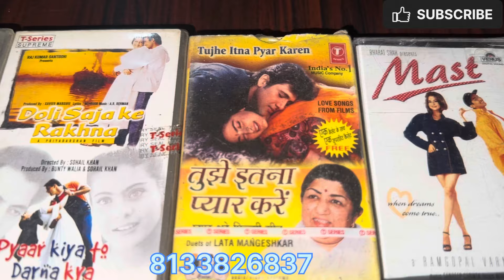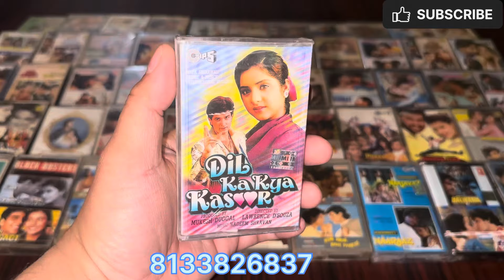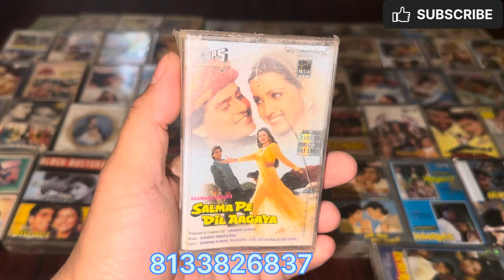Audio cassette sale